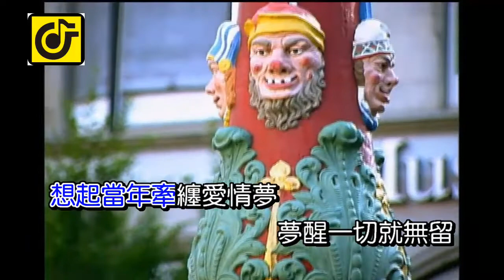愛情夢(男)-KTV0896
● 歌名：愛情夢
● 詞曲：林展逸
● 演唱：林展逸

製作發行：吉聲影視音有限公司
發行人：劉家丁
製作總監：欒克勇
製作人：劉家丁